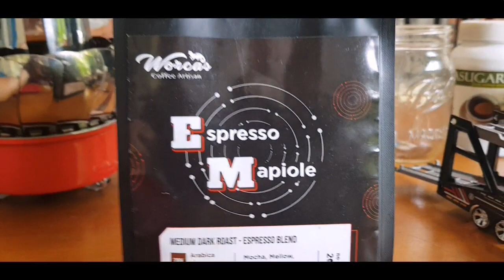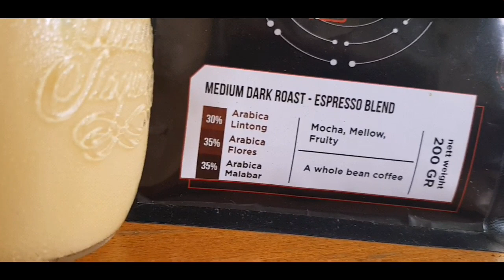KOPI SUSU PAKAI TIGA JENIS ARABIKA LINTONG, FLORES & MALABAR DENGAN STARESSO MIRAGE 10 GRAM?????????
Ngomongnya belibet yaaaaaaa. Hahahah!
Maafken yang punya brand, penyebutannya jadi MAPIOLOOOO. Hahahahah!